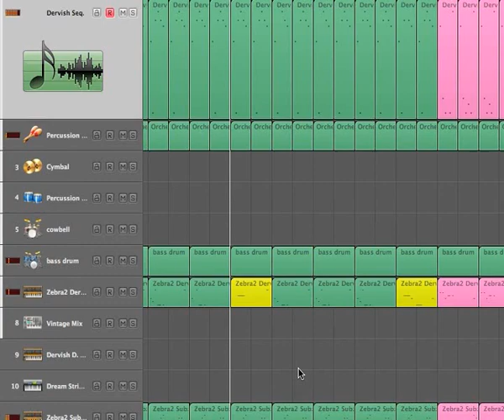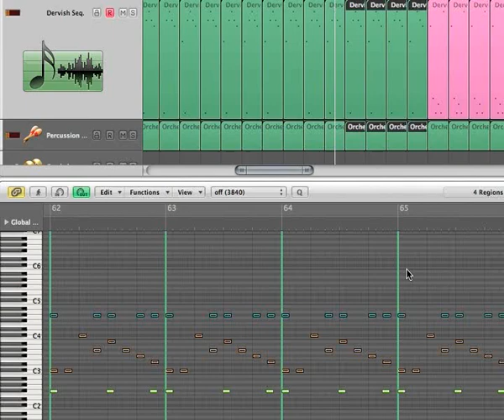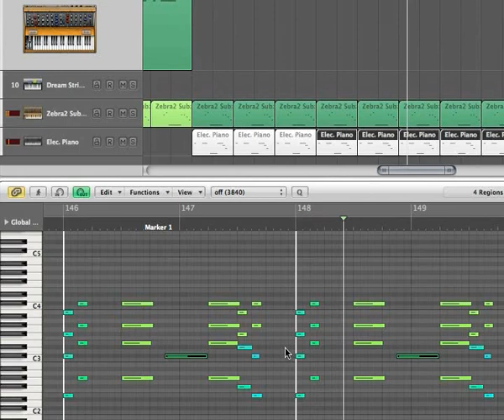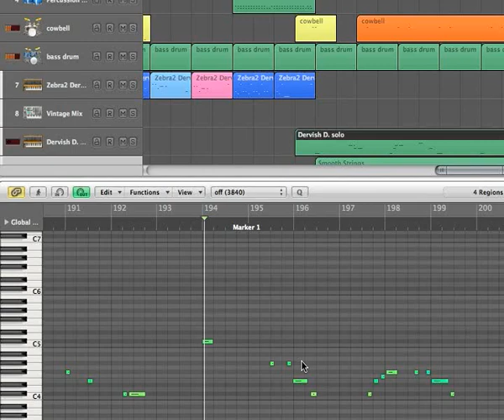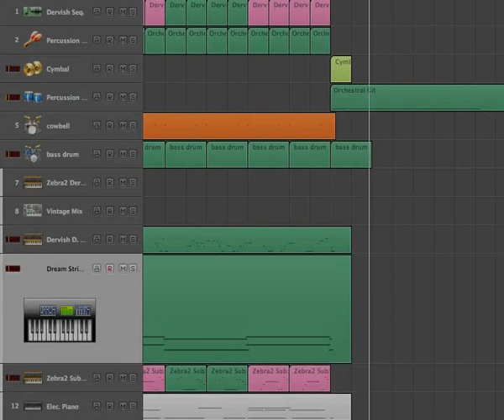Tranzanalog: Vangelis' "Dervish D" [Technical cover version]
A technical replica cover version of Vangelis' "Dervish D.", programmed in Logic Pro by Tranzanalog.